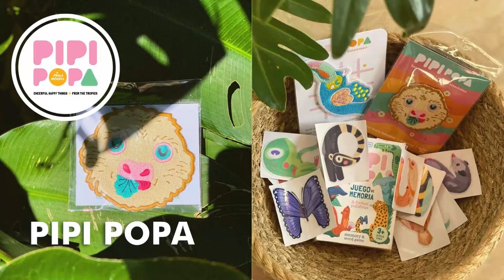A Huge Thank You! l Tunes for Toucans 2024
💚 A huge thank you to everyone who made Tunes for Toucans an unforgettable night!

🥁Thanks to everyone who donated, we raised $2,867 in the silent auction! But that's not the best part; drum roll please...

🎉We managed to raise a total of $6,234, including ticket sales, silent auction, and t-shirt sales!

🎶 A special thanks to the amazing musicians Josh Quinlan Quartet, Manuel Monestel y Triunvirato and Cas, and to our sponsors, The Van Leuven Company, Riverside Marketplace, Academia Tica, and board member Jerry Jennings!

🛍️ We had over 70 amazing silent auction items, sold 117 tickets, and SOLD OUT the event!

🌟 We are eternally grateful for everyone's continued support of Toucan Rescue Ranch in saving wildlife. We can't wait for next year. If you joined us, tag @toucanrescueeranch in your videos and photos for a chance to be featured.